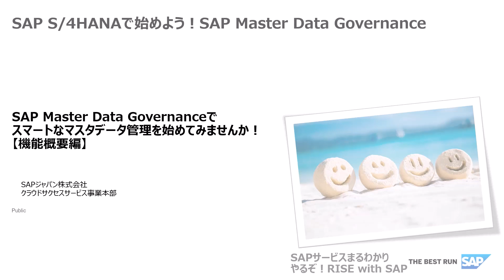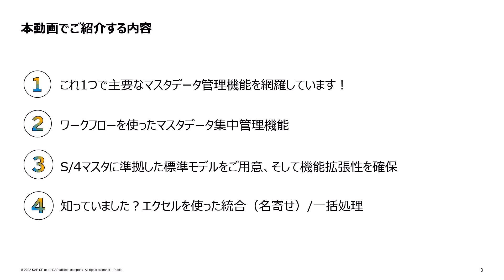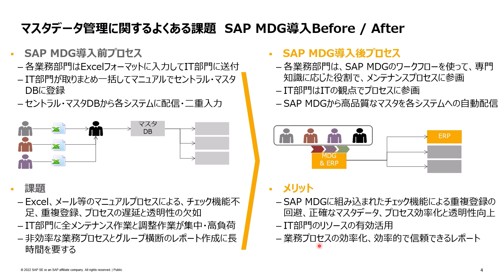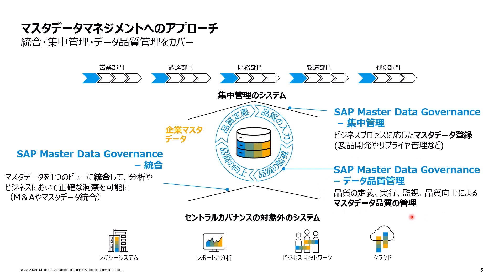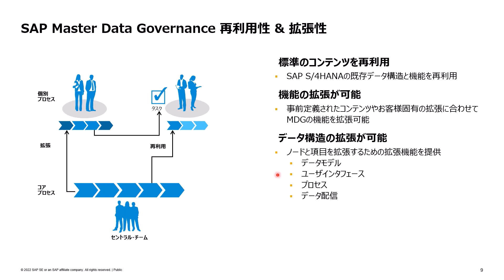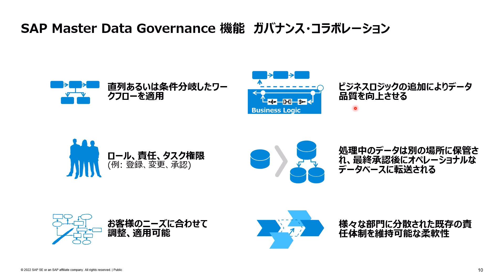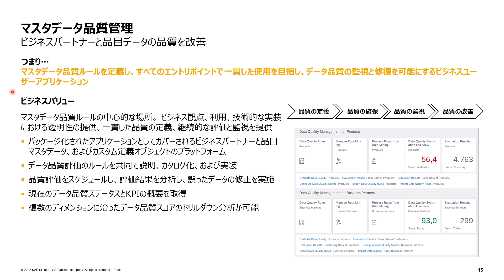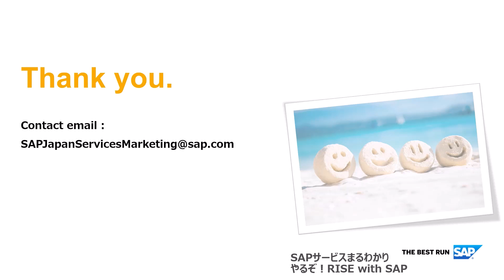SAP Master Data Governance でスマートなマスターデータ管理を始めてみませんか？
【テーマ】SAP S/4HANA で始めよう！SAP Master Data Governance
現在、日本では S/4HANA プロジェクトを契機として今までのマスターデータ管理を一から見直すお客様が増えています。S/4HANA に標準搭載されている SAP Master Data Governance で一緒にスマートかつ確実なマスターデータ管理を始めてみませんか？

SAP S/4HANA プロジェクトを契機として、現在のエクセル/メールベースの旧来のアナログなやり方でマスターデータ管理の方法を抜本的に見直したいと課題認識を持たれている方むけに SAP S/4HANA に標準搭載されている SAP Master Data Governance (SAP MDG) を利用した、スマートなマスターデータ管理の方法をご紹介します。